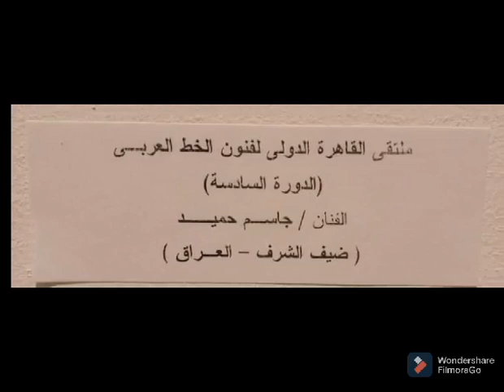ملتقى القاهرة الدولي لفن الخط العربي ٢٠٢١